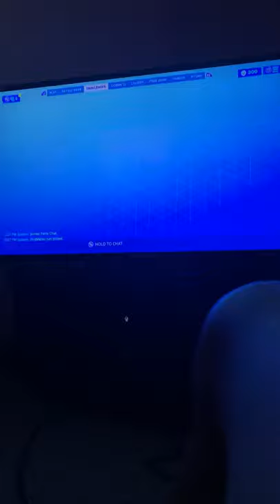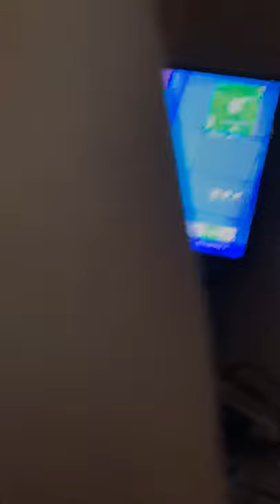Good fortnite matches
Owen Paul